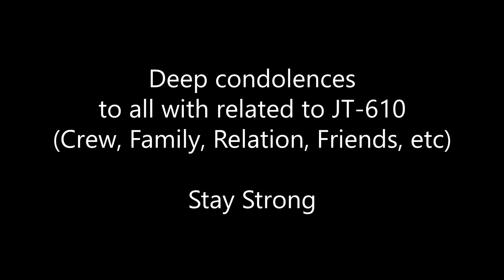JANGAN TAKUT NAIK PESAWAT!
Video ini gue dedikasikan untuk JT 610

niat video gue adalah mengedukasi teman teman dalam bertransportasi. jangan takut untuk naik pesawat.

musibah datang tanpa diketahui sebab dan kapannya yang dapat manusia lakukan adalah mencegah agar sesuatu yang buruk tidak terjadi.

sorry kalau banyak kesalahan atau tidak tepatnya informasi yang gue berikan.
kalau ada yang perlu ditambahkan atau diinfokan bisa tulis aja di komentar,

my Deep Condolences to JT 610
Stay Strong, Keep Safe